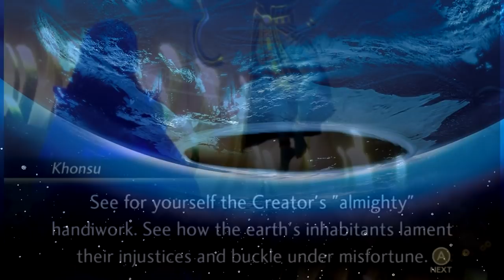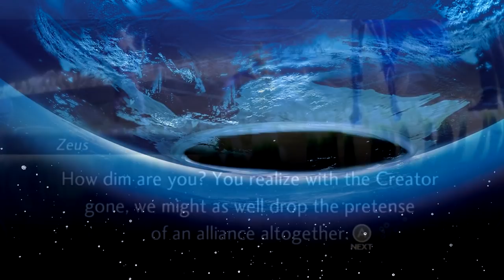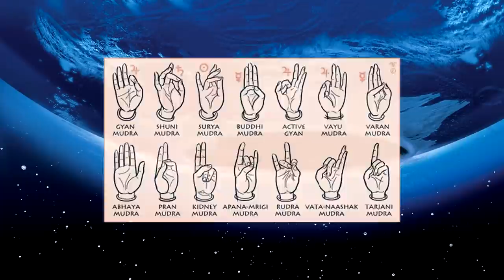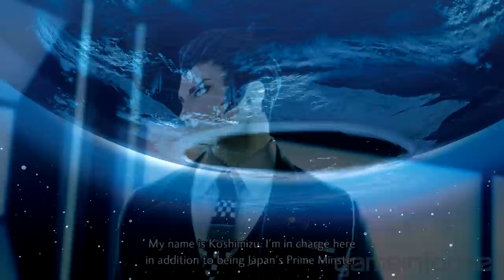Bethel Leaders of Shin Megami Tensei V: SMT Lore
0:00 - Intro
0:57 - Odin
4:40 - Khonsu
6:58 - Zeus
9:32 -  Vasuki
12:04 - SPOILERS
14:33 - Outro

Shin megami tensei v the long awaited sequel the critically acclaimed 4th shin megami tensei game. This addition to the smt games is no slouch when it comes to the real world inspiration for the important characters in shin megami tensei V. This smt lore video will go over all of the figures of bethel and their shin megami tensei lore. With heavy hitting religious figures like Odin, Zeus, Khonsu, Vasuki, and a secret one that is also talked about in the video, there is no shortage of things to talk about for the bethel leaders of shin megami tensei v. Shin megami tensei 5 lore runs deep with real world inspiration and they are treated very respectfully in smt5. This shin megami tensei v lore video will go into detail about the myth of the leaders of bethel in shin megami tensei v. Each one was chosen to be a representative of their entire region and encompass a wide swathe of people, so hopefully I do a good job explaining them all. The smt series has my favorite games of all time and shin megami tensei v is quickly becoming one of my favorite smt games. Not to mention having some of the best smt lore.
In Shin Megami Tensei V Bethel is an international organization headed by gods of every denomination and region. These figureheads are depicted prominently throughout the game and play an important role in the overall narrative and conflict of the game. Who are these gods though? They were deemed so important that they would be the representatives of their entire religion so let’s learn a little bit more about them. Odin of the Nordic branch, Khonsu of the Egyptian branch, Vasuki of the Indian branch, Zeus of the Greek branch, and a special one we’ll get into at the end of the video. Let’s dive into the lore and backstory of each of these divine beings and see why they are the specific divine beings chosen to work together in beating back the forces of chaos.